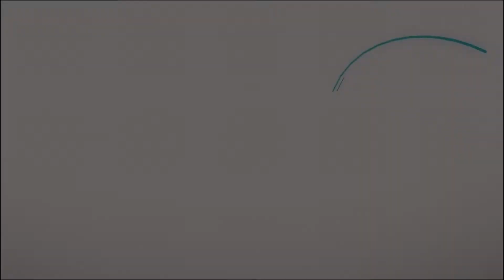2013 Chris Craft Launch 28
2013 Chris Craft 280 Launch

Twin Volvo (385 Hours)

Joystick

Garmin 740s

Stereo with Rockford Fosgate Sound sytem

Bimini top

Light Blue Hull

Underwater lights